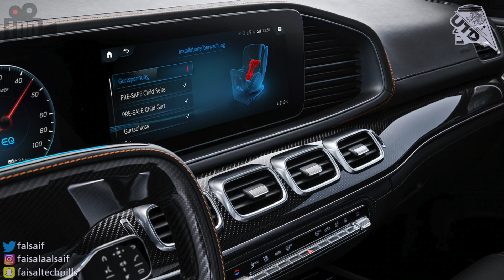سيارة ذاتية القيادة وبأمان عالي من مرسيدس ! Mercedes ESF 2019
في هذا الفيديو نستعرض لكم سيارة Mercedes ESF 2019
التفعالية والمخصص لإختبار الأمان في الطرق.